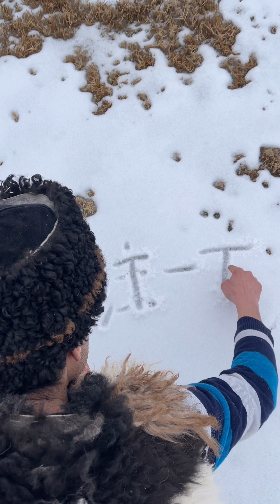countryside food countryside life record real life Douyin Food Recommendation Officer